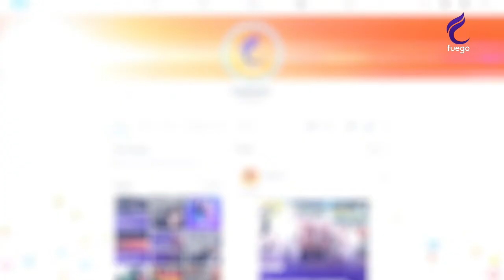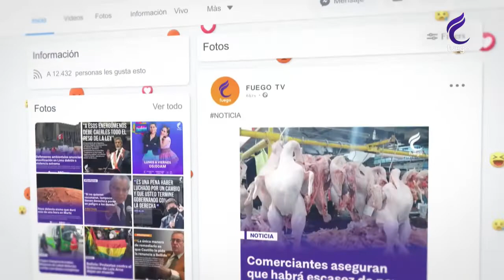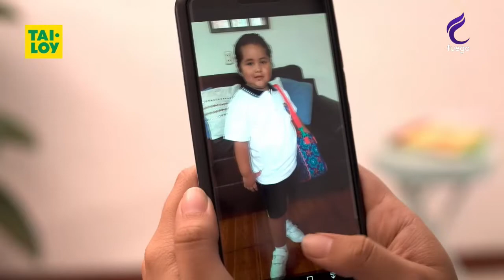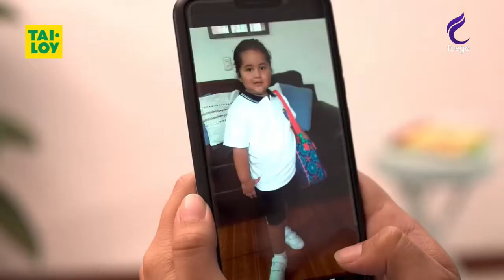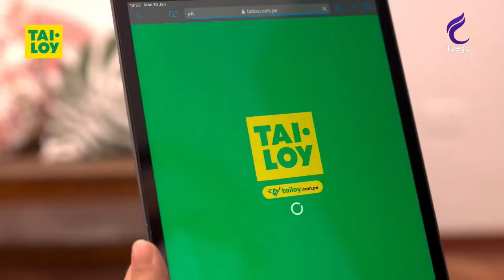HORA LIBRE / 31 DE MARZO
HORA LIBRE CON LA CONDUCCIÓN DE PABLO DE JESÚS CARRANZA 31/03/22